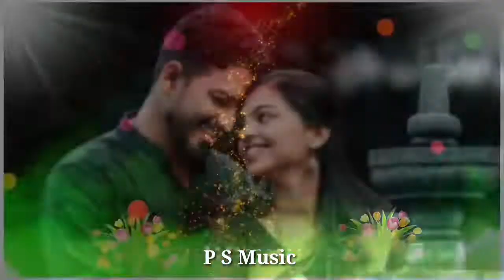Manguley ponguley sethi onnu kelu song 🎵 karagattakaran remix bass boosted song 🎵 🎶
please support this chennal 👆